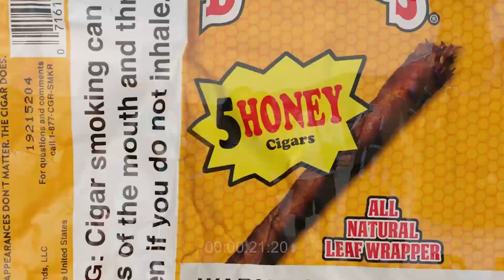Mc Leco e TK Cria - Nível Hard (prod. Deejay Arábe)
DISPONÍVEL EM TODAS PLATAFORMAS DIGITAIS

-FICHA TÉCNICA:
Artistas: Mc Leco e TK Cria
Composição: Mc Leco e TK Cria
Produção Musical: Prod. Deejay Arábe
Mix & Master: Prod. Deejay Arábe

AS MELHORES CAMISAS DE TIME